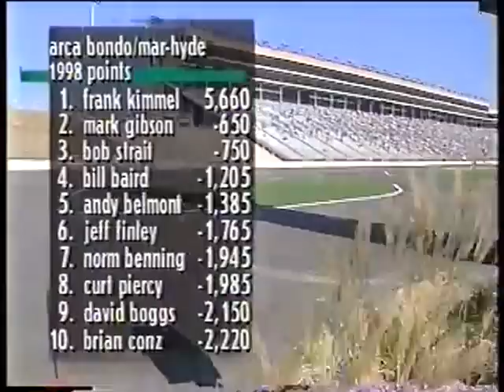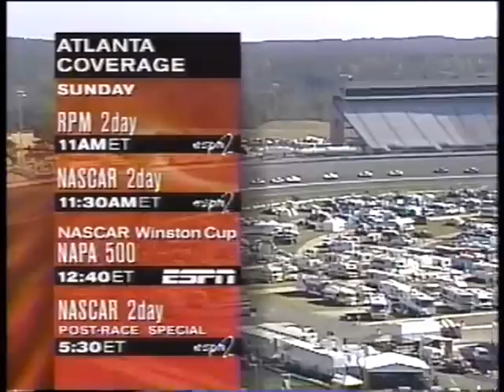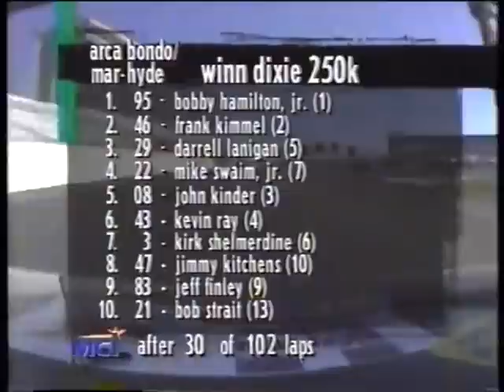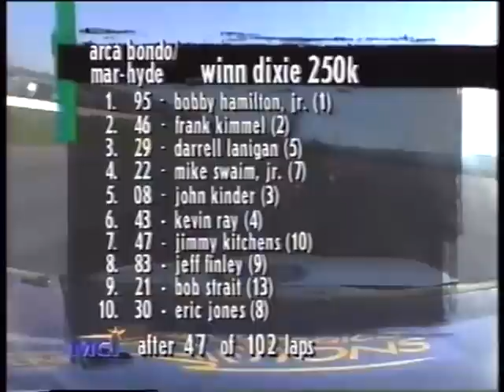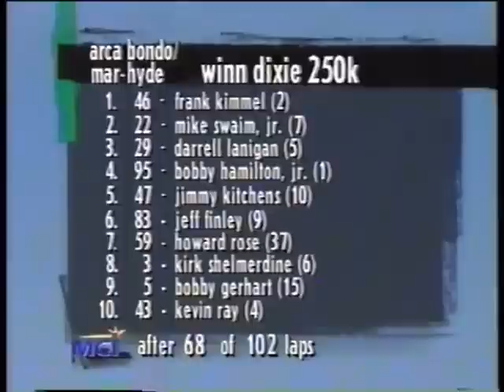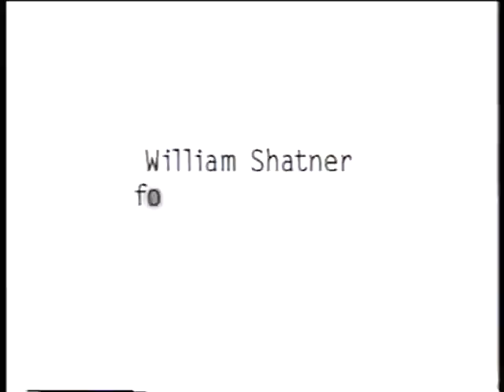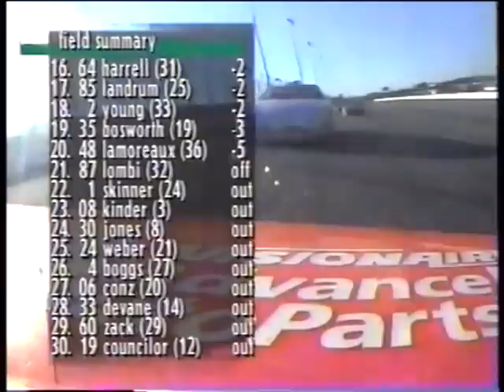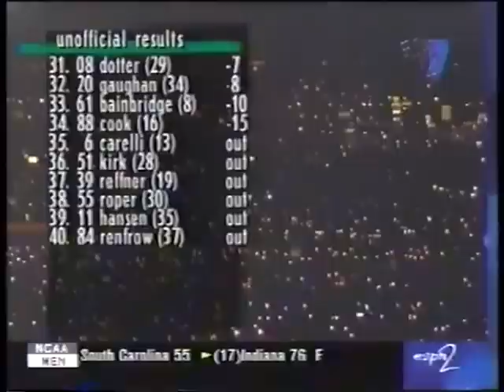1998 ARCA Winn-Dixie 250k